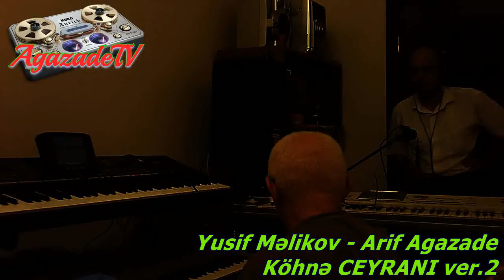Yusif Məlikov Arif Agazade Köhnə CEYRANI ver 2